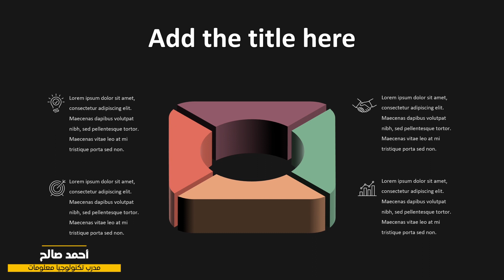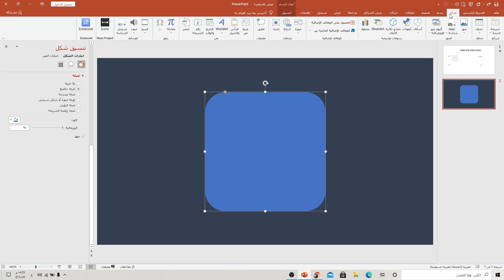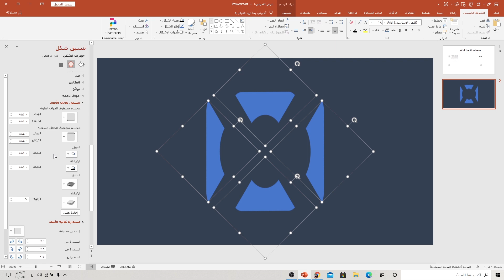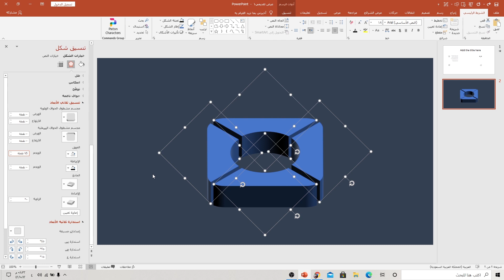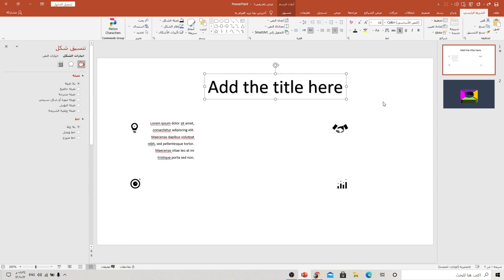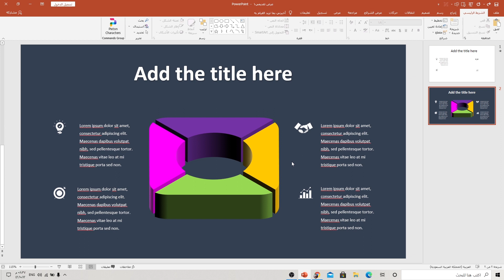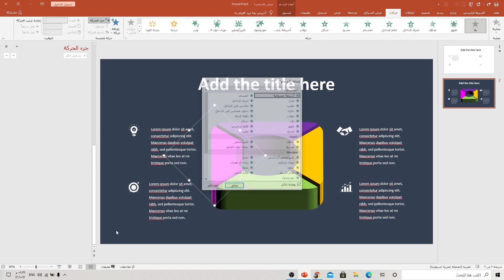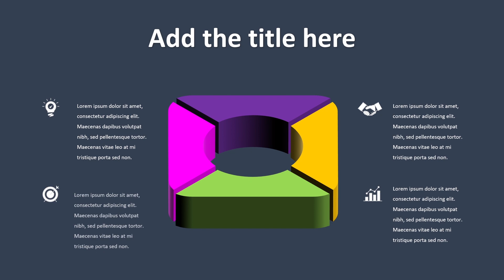أروع استخدام لميزة دمج الاشكال في بوربوينت وتصميم مخطط انفوجرافيك ثلاثي الأبعاد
أروع استخدام لميزة دمج الاشكال في بوربوينت وتصميم مخطط انوجرافيك ثلاثي الأبعاد